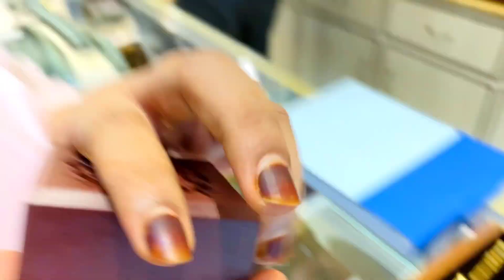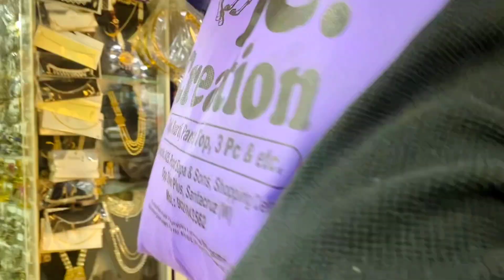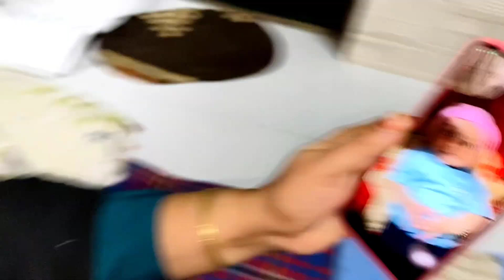Mumma Ko Birthday M Mila Boht Bada Surprise😍🥳| Mumma’s Birthday Vlog❤️|TheShazamVlogs